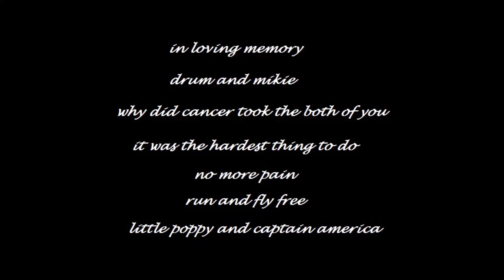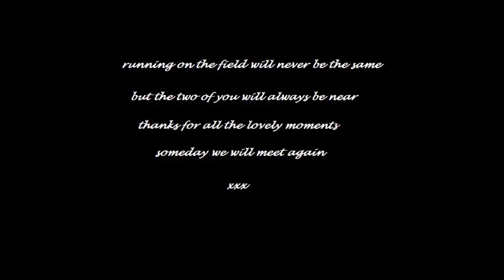drum en mikie